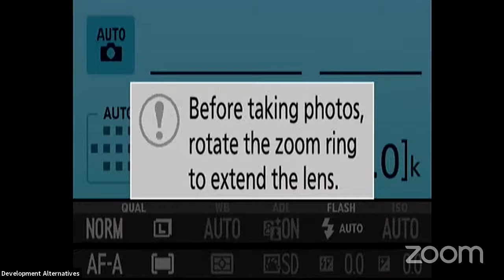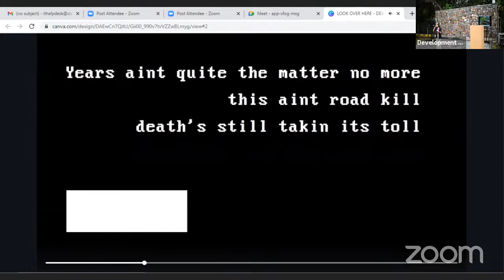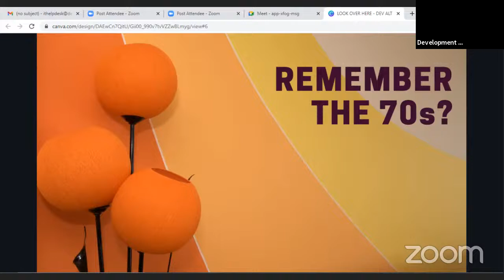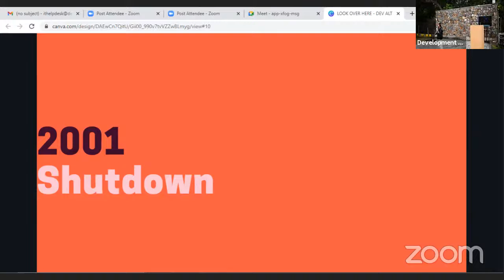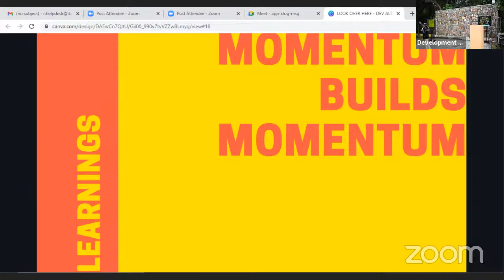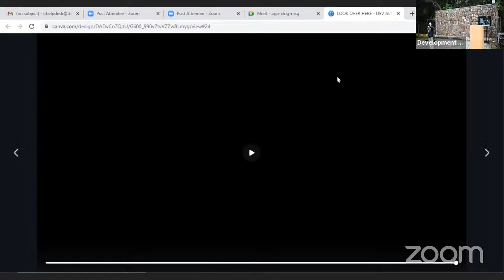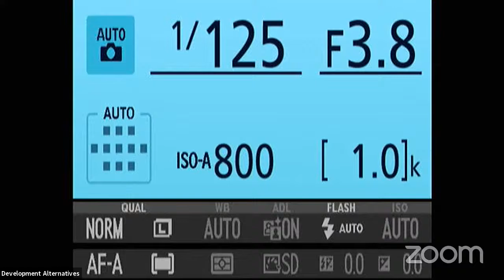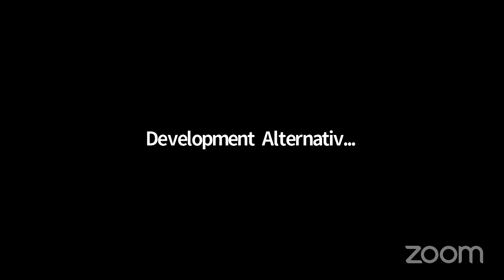20th Annual BCF Lecture